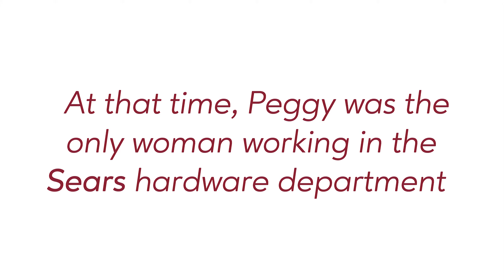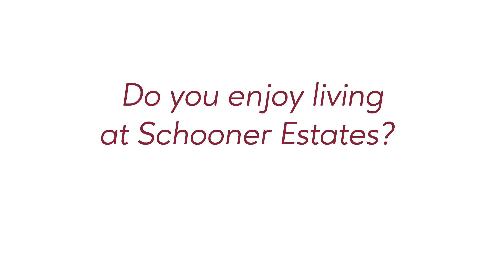Interview with Peggy Roberge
Peggy’s zest for life shines through everything she does; watch as she tells her story!